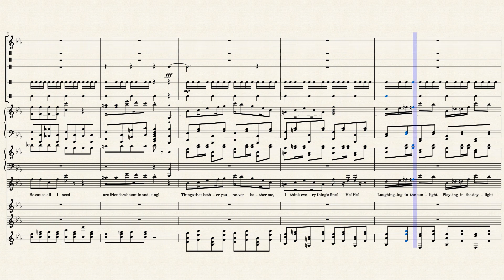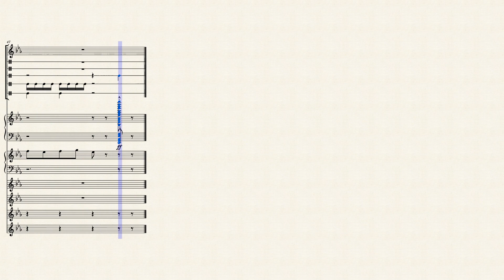Lucas The Spider Tribute-Living In The Sunlight (Song by Al Sherman/ New Lyrics by Logan Greger)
To celebrate 5 years of Lucas the Spider the new TV series, I made this tribute using one of Maurice Chevalier's most famous songs, redid the lyrics slightly, turning it into a wonderful tribute for the beloved character. I thought this song was very fitting for the type of character Lucas is like. This version kind of mixes both the original version and the Tiny Tim cover of the song (which was actually heard in Spongebob Once). Besides the piano and different pitched percussions, I also used some of the instruments Lucas himself actually has played, such as a finger piano, a violin, drums, and of course, his signature harp. It fits perfectly!